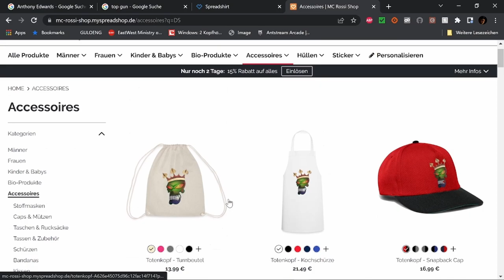Best of Twitch Dezember W 4 V 5